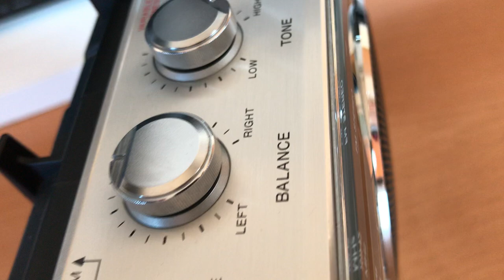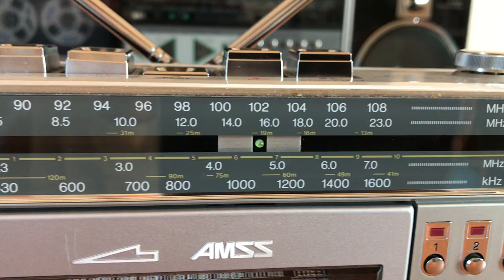SANYO M 7800K mini slim stereo boombox golden 80s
The MOST BEAUTIFUL mini boombox I have ever had!
Cheer up, New York, all will be well again!